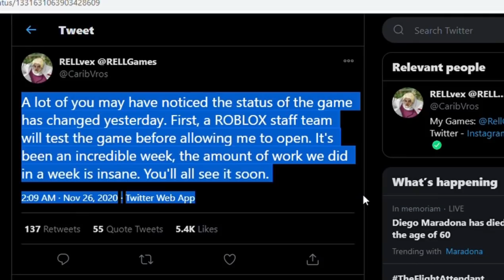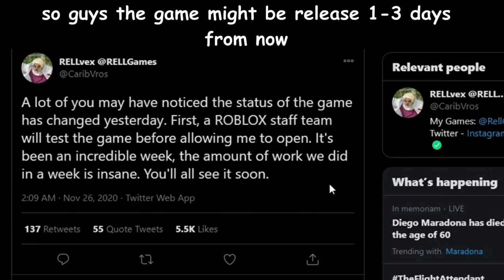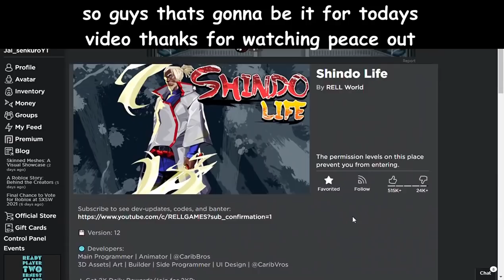Shinobi Life 2:Release Date || New Badge Logo || Roblox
25k SUB goal by the end of this month